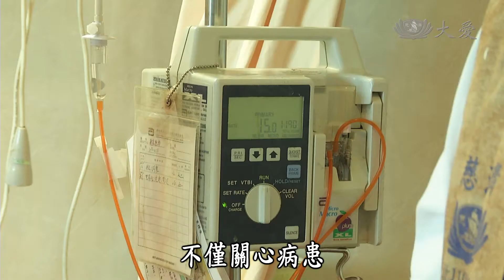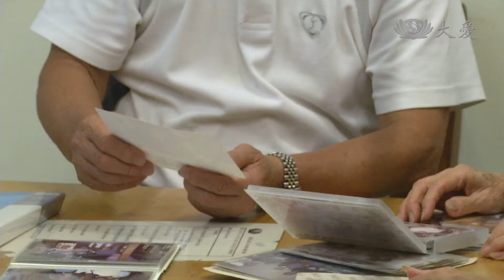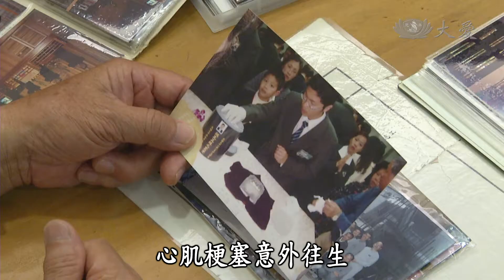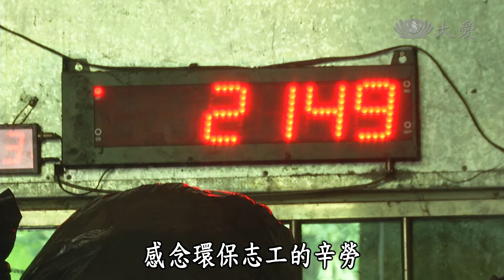【大愛人物誌】20141023 - 康阿田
今年七十一歲的康阿田，年輕時做司機，工作十分繁忙，養成喝酒嚼檳榔的壞習慣，不僅如此，過去的他，心直口快，常常口出穢言。那時，他的妹婿王正雄不斷度他進慈濟，但他常以工作忙碌而拒絕。2001年4月27號，王正雄又再度邀請康阿田，請他來明天的活動幫忙開車，但他仍然婉拒了，沒想到，就在隔天，王正雄在勤務中突然心肌梗塞，往生了。從此，康阿田化後悔為懺悔，加倍努力投入做志工。